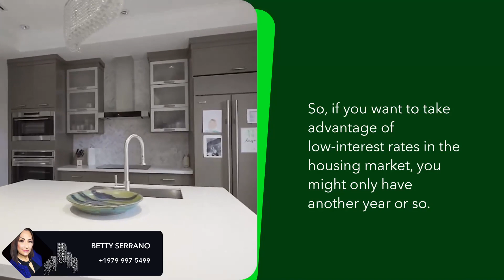Will the house prices go down soon?